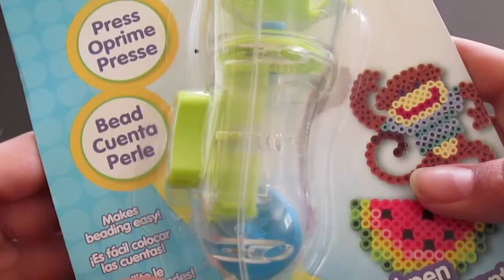CLOSED!! Giveaway! Perler Bead Pen and Beads!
Hey everyone and welcome back to Perler Bead Planet! Today I am excited because I am sharing with you all another mini giveaway, and I am giving away a perler bead pen and a 1000 pack of perler beads, called the celebration pack! Here's a few rules to enter:

2. Like this video.
5. My bigger giveaways (I host one every thousand), is international, so everyone has plenty of opportunities!

I hope you guys enjoy and see you all May 15 with the winner!!

And one last thought, how do YOU LIKE MY EDITING?!?!

XOXO